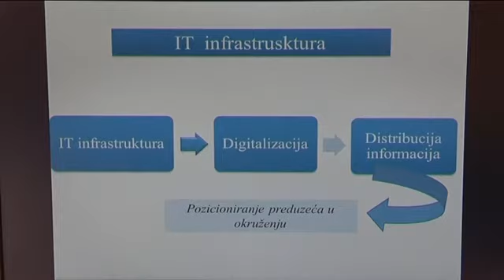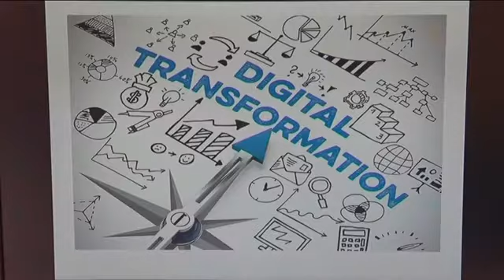24 04 nagradjeni ucenici ets